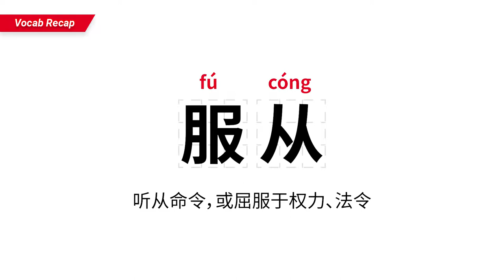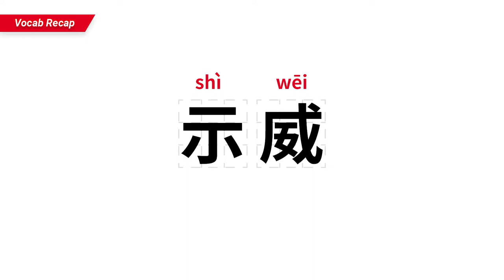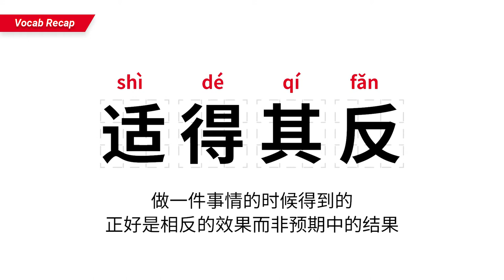ChinesePod Today: Activists Disrupt London’s Financial District (simp. characters)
Learn Chinese with ChinesePod News (April 26, 2019)

Extinction Rebellion leaders began a series of protests in London on April 15 to demand that U.K. lawmakers recognize climate change as an emergency. Final demonstrations on Thursday targeted the financial district. Activists hoped to shed light on the financial sector’s role in “funding climate and ecological destruction,” the Associated Press reported.

Improve your Chinese with ChinesePod Today!  Join our daily newscast on current events to practice and develop your Chinese language skills.

NOTE: This video features SIMPLIFIED characters, which are used in Mainland China. For viewers studying the form of written Chinese used in Hong Kong and Taiwan (traditional), the traditional-character version of this story (alongside all others of ChinesePod Today) is available

This ChinesePod Today news broadcast includes the following vocabulary:

服从 to obey
瘫痪 to disrupt
示威 to protest
灭绝 to become extinct
适得其反 counter-productive

Editor's Note:
2'17 响应 were mistyped as 回应